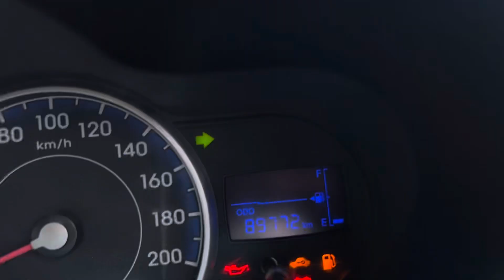🔥60,000🚘me i10 only @ car bazar bargarh •